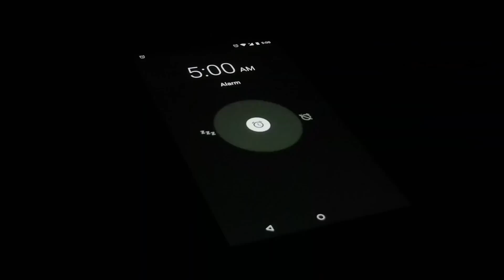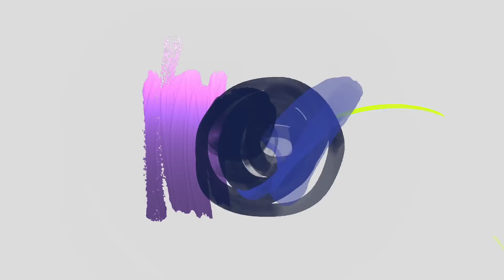How to Stay Motivated - 3 Science Backed Hacks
Feeling like you’re lacking motivation? Struggling to stay focussed in life and reach your goals?
Don’t worry, you’re not alone!

One of the questions I’m asked most frequently is: “How can I be more motivated at work and in life?”

So today I’m sharing 3 of my favourite ways to stay motivated, all based on research. And don’t worry, being part of the ‘5am club’ is NOT one of them… (phew!)

I’m also busting a common myth that people have about motivation - but you’ll have to watch the video to find out!

RELEVANT RESEARCH 📚

Take action:
• Gollwitzer, P & Oettingen, G. (2015). Psychology of Motivation and Actions. International Encyclopedia of the Social & Behavioral Sciences.

Know your why:
• Converse, B. A., Juarez, L., & Hennecke, M. (2019). Self-control and the reasons behind our goals. Journal of Personality and Social Psychology, 116(5), 860–883.

Intrinsic Motivation:
• Fischer C., Malycha C. P. & Schafmann, E. (2019). The Influence of Intrinsic Motivation and Synergistic Extrinsic Motivators on Creativity and Innovation. Front. Psychol. 10:137.
• Bénabou, R. & Tirole, J. (2003). Intrinsic and Extrinsic Motivation, The Review of Economic Studies, 70: 3, 489–520.